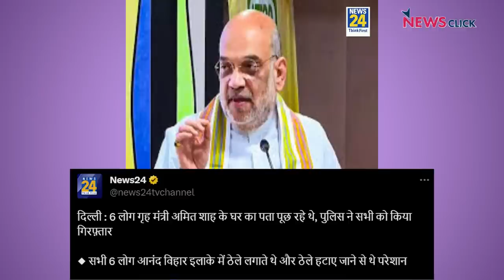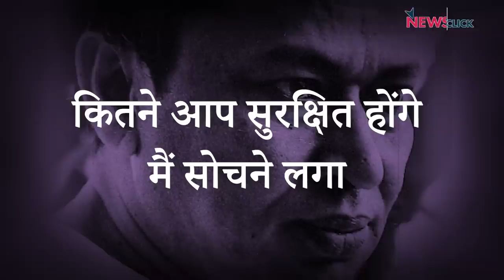आख़िर क्यों याद आए मोदी जी को नेहरू | Khoj Khabar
खोज ख़बर कार्यक्रम में पत्रकार भाषा सिंह ने संसद के विशेष सत्र में प्रधानमंत्री नरेंद्र मोदी द्वारा बार-बार पहले प्रधानमंत्री जवाहर लाल नेहरू को याद किये जाने के पीछे के एजेंडे औऱ ऐतिहासिक निर्णयों का ज़िक्र करने पर चर्चा की। साथ ही चूहों को पकड़ने की क़ीमत के लेकर आरटीआई के खुलासे का हवाला दिया।